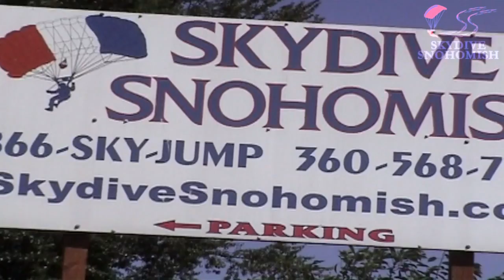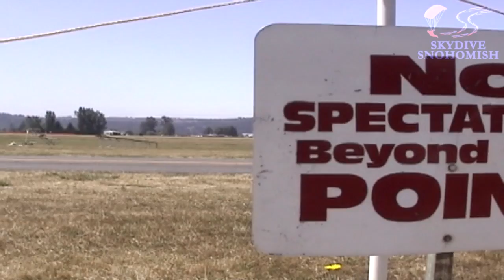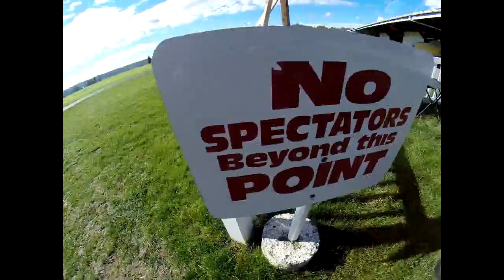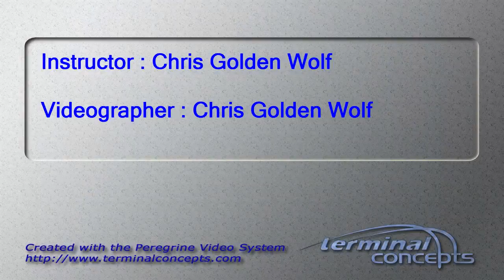Austin Williamson's Tandem skydive!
Austin Williamson's tandem skydive at Skydive Snohomish!